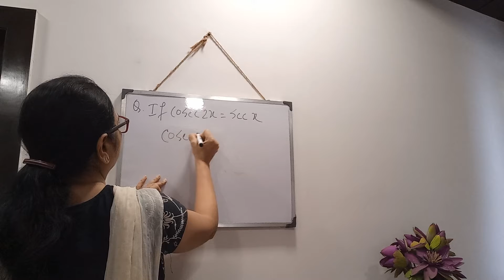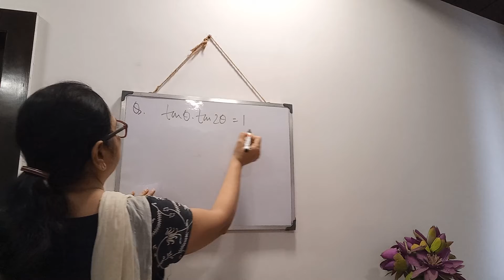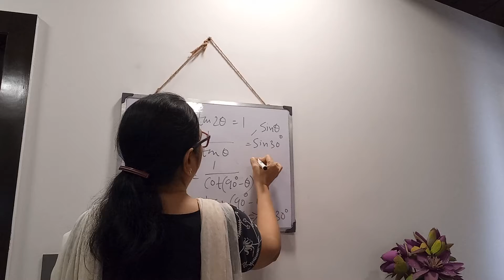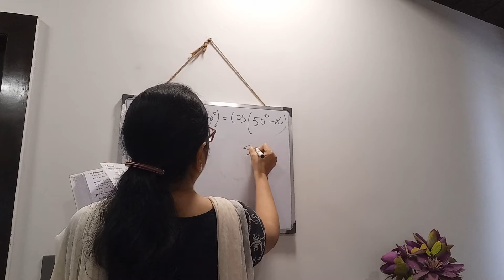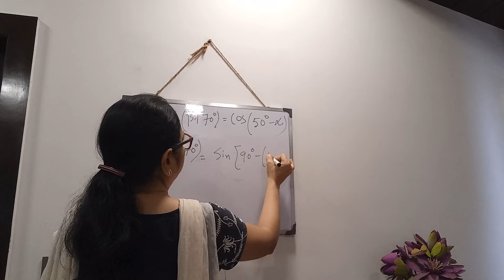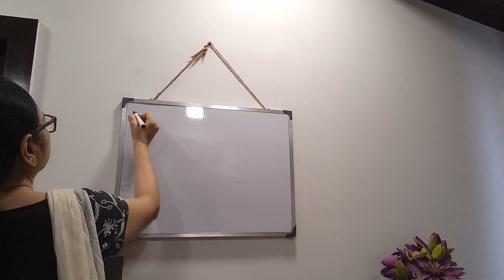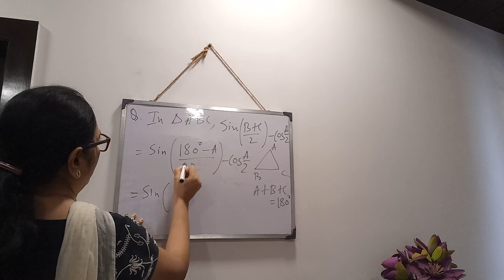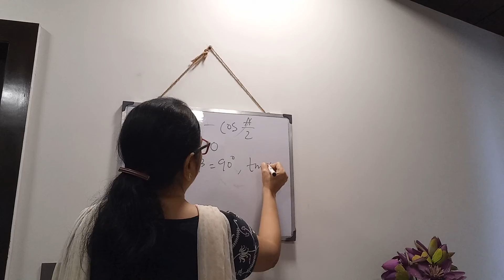Class 10 (2021) Complementary angle Part - 4